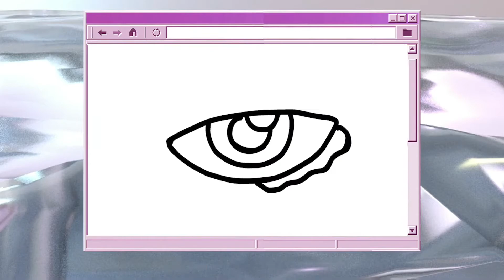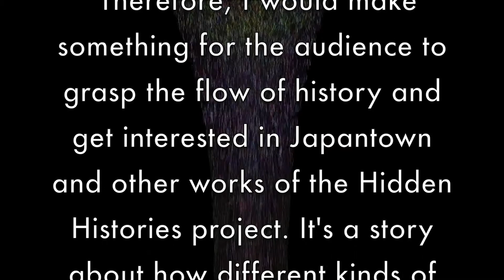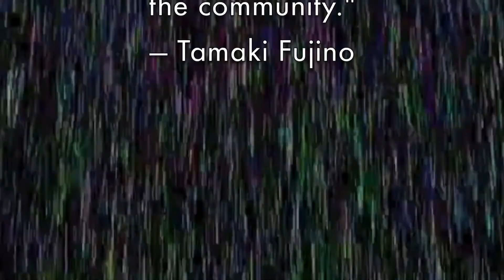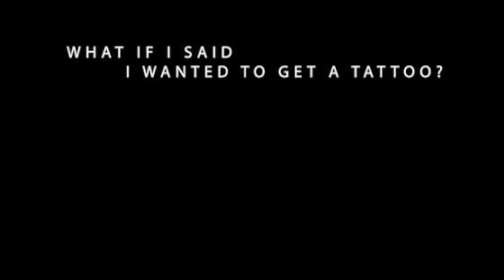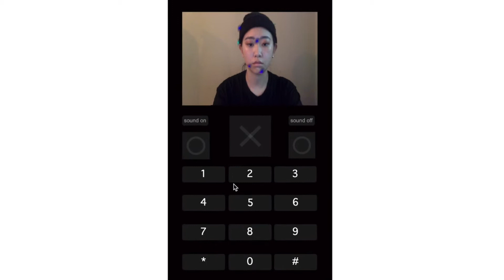Meet the Hidden Histories Artists: Tamaki Fujino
The earliest Japanese and Filipinos found refuge and support in the Asian-friendly community of San Jose Chinatown (Heinlenville), which later led to the development of San Jose Japantown. Tamaki Fujino’s art explores the themes of identity, the flow of history, and the sense of community so essential to immigrants in a new land . This is the second in a series about the nine commissioned artists for the Hidden Histories of San Jose Japantown project.

Opening in mid-2021, Hidden Histories of San Jose Japantown is an augmented reality art project of the Japanese American Museum of San Jose funded by the Immersive Technology in the Arts grant from the John S. and James L. Knight Foundation in collaboration with Microsoft with support from the California History Center Foundation, De Anza College. Project directors: Susan Hayase and Tom Izu. AR artistic advisor: Tamiko Thiel. Project manager: Sue Kanegawa Yuen. Supervising community artist: Corinne Takara Okada. Music by Richard Fukuda. Archivist and video creator: Curt Fukuda.